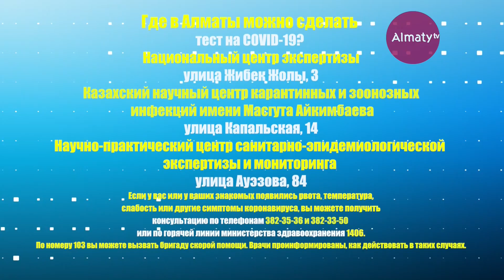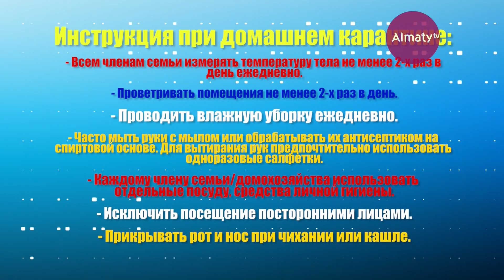Эфир "Таңғы студио" от 17.03.20